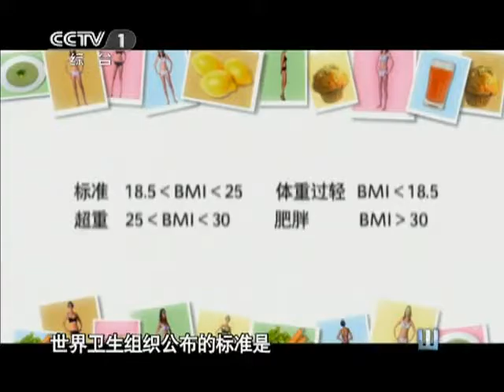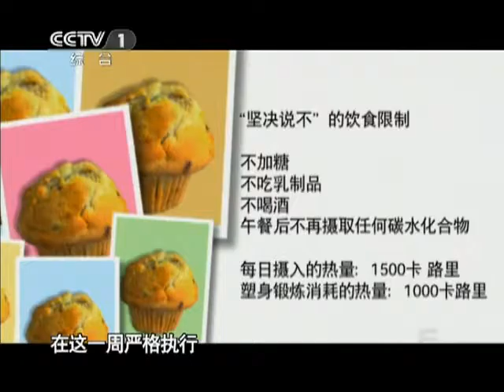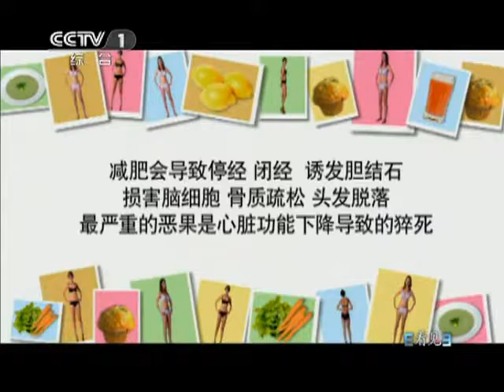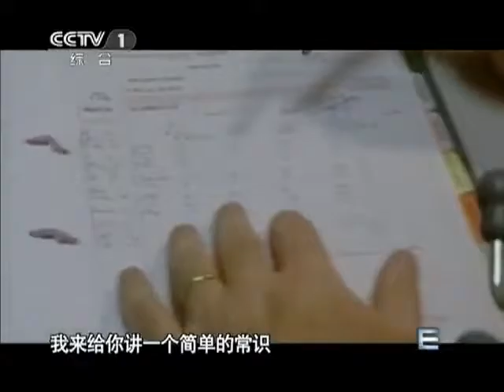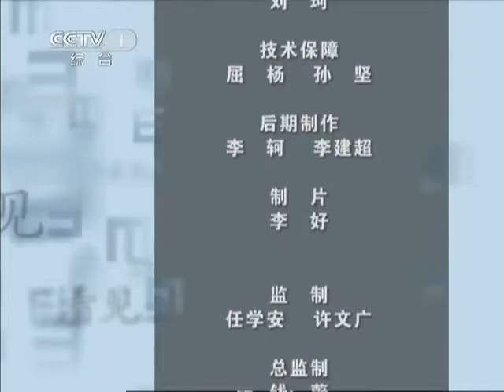看见 《看见》 20110701 为了零号身材